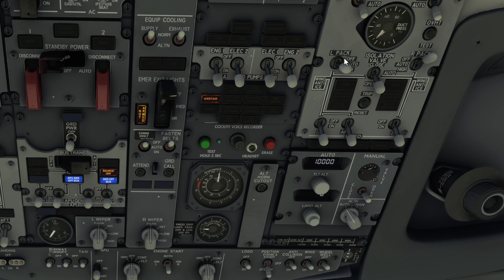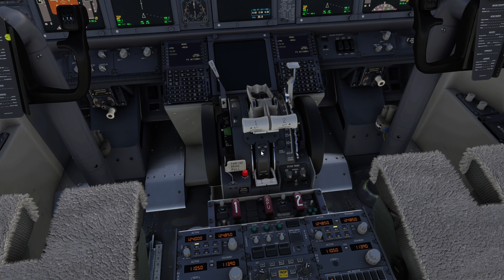PMDG DHL Boeing 737-800 Cargo Delivery To Toronto Over Niagara Falls! Microsoft Flight Simulator